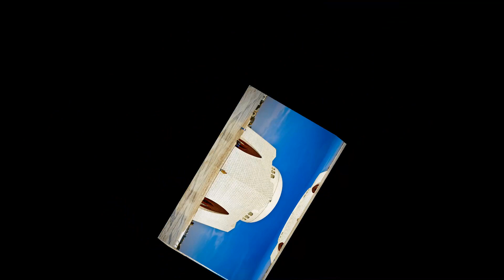Top Most Beautiful Places in Sindh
Gorakh Hill
Kot Diji Fort
Mohenjo Daro
Paradise Point Beach
Keenjhar Lake
Karoonjhar Mountain
Seaview Beach
Faiz Mehal
Chaukhandi Tombs
Tomb of QUAID-E-AZAM

These places are the most beautiful places in khayber Pakhtoon khuwan in Pakistan.

Please visit these places to fine new way.

0:00 Introduction
0:05 Gorakh Hill
0:18 Kot Diji Fort
0:35 Mohenjo Daro
0:55 Paradise Point Karachi
1:08 Keenjhar Lake
1:20 Karoonjhar Mountains
1:34 Sea View Karachi
1:49 Faiz Mehal
2:04 Chaukhandi Tomb
2:20 Tomb of Quaid-e-Azam